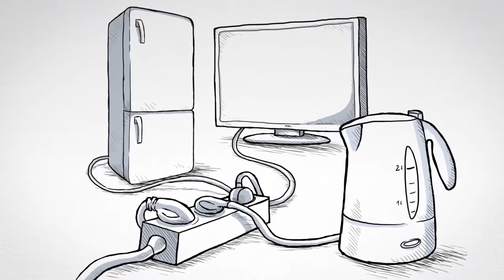Energie nutzen - Bayern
Die privaten Haushalte in Bayern gehören zu den großen Stromverbrauchern. Aber mit einfachen Mitteln kann jeder Strom sparen.